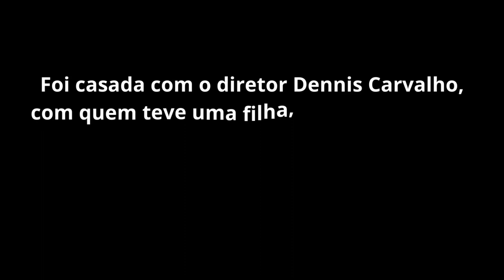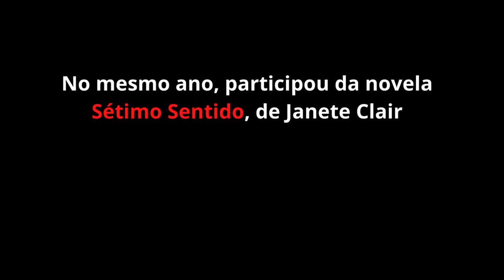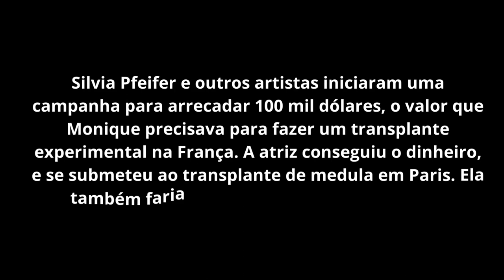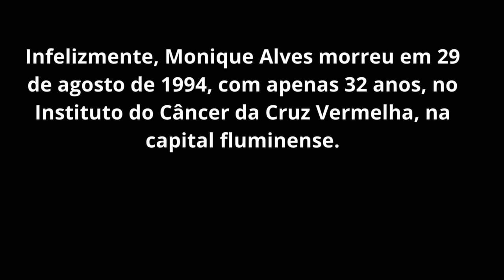Monique Alves, a atriz que lutou pela vida até o fim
Este vídeo traz a história da atriz Monique Alves.
Monique Alves Frankenhuis, mais conhecida apenas como Monique Alves, (Rio de Janeiro, 7 de agosto de 1962 — Rio de Janeiro, 29 de agosto de 1994) foi uma atriz brasileira, filha do francês de ascendência neerlandesa Jean Pierre Frankenhuis e Alcina Maria Fernandes Alves.
A atriz impressionou com seu talento e sua beleza. Morreu em 1994 em virtude de complicações por causa de uma leucemia .Foi casada com o diretor Dennis Carvalho, com quem teve uma filha, Tainah, hoje mãe de Nina e de Lara.
A carioca Monique Alves Frankenhuis fez sua estreia em 1982, no filme Aventuras de um Paraíba, de Marco Altberg. No mesmo ano, participou da novela Sétimo Sentido, de Janete Clair.
Ao longo dos anos 1980, participou também das novelas Pão Pão, Beijo Beijo (1983), Partido Alto (1984) e Pacto de Sangue (1989), além da minissérie A Máfia no Brasil (1984) e do filme Rockmania (1986), de Adnor Pitanga. Sua última novela foi Meu Bem, Meu Mal (1990-91).

Em 1997, sua mãe, Alcina Alves, com a ajuda de Regiana Antonini, escreveu o livro Monique Alves - A Favor da Vida. É o relato da própria Monique — que havia escrito um diário com o registro de sua luta contra a doença — complementado pelo relato de sua mãe e por depoimentos de vários amigos. O livro foi publicado pela Bertrand Brasil e já se encontra fora de catálogo.
Presente em diversas novelas da Globo nos anos 1980, Monique Alves nos deixou precocemente após travar uma dura batalha contra a leucemia.
Infelizmente, Monique Alves morreu em 29 de agosto de 1994, com apenas 32 anos, no Instituto do Câncer da Cruz Vermelha, na capital fluminense.

CRÉDITOS
Dee Yan- Key - Danse Dramatique